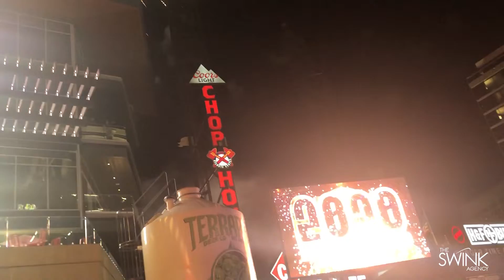Countdown To 2020 | Atlanta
We brought 2020 in with a bang at The Battery Atlanta. From our family to yours... Happy New Year!

ABOUT US:
We are a premiere marketing agency that specializes in creative design and business development.

Empowering empires.